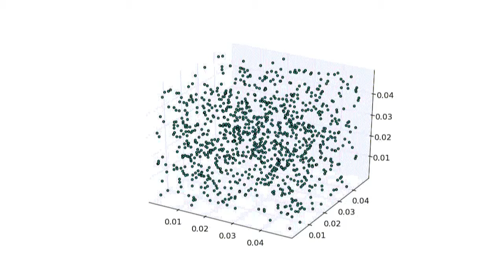GPGPU Simulations: A Real Movie of Sim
Amrita University named NVIDIA CUDA Research Center:
Amrita University will now be able to access new technology after being named a CUDA Research Center by NVIDIA. With this Amrita will join Imperial College London, Purdue University, IIT Rourkee and others as a NVIDIA designated research center.